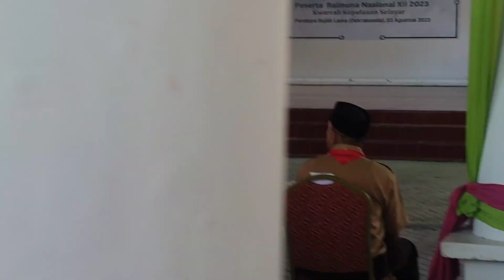Acara Pelepasan Kontingen Peserta Raimuna Nasional XII 2023 Kwarcab Kepulauan Selayar.